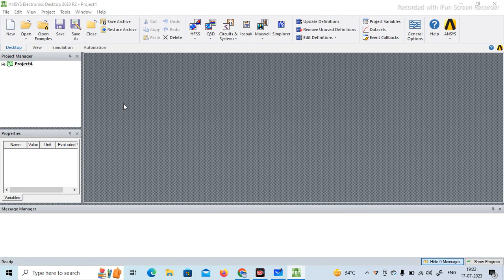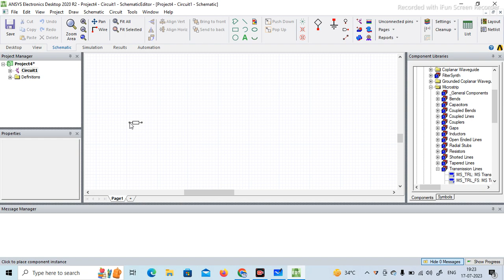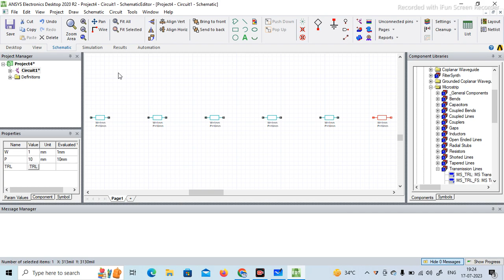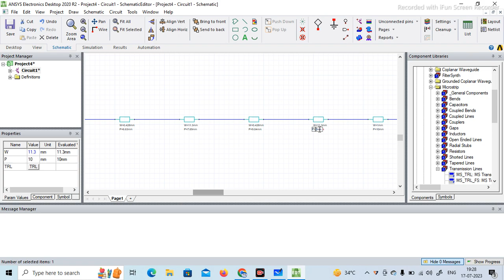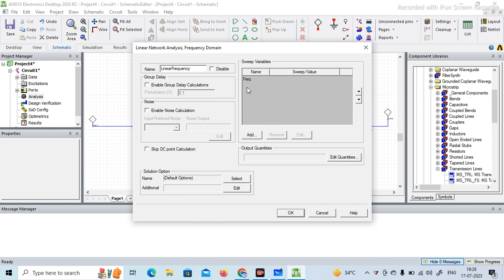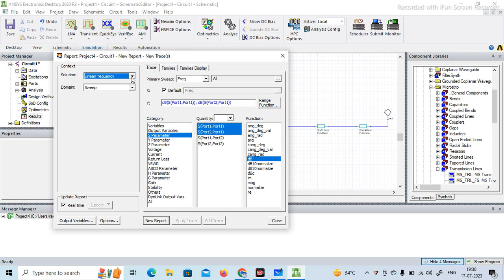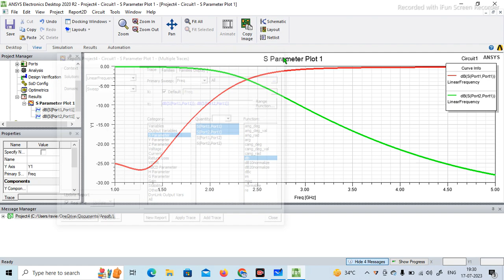Stepped impedance low pass filter simulation using HFSS| Microwave filter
Schematic project simulation and S parameter results with explanation